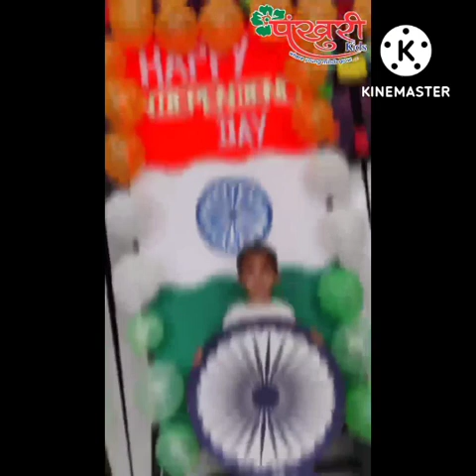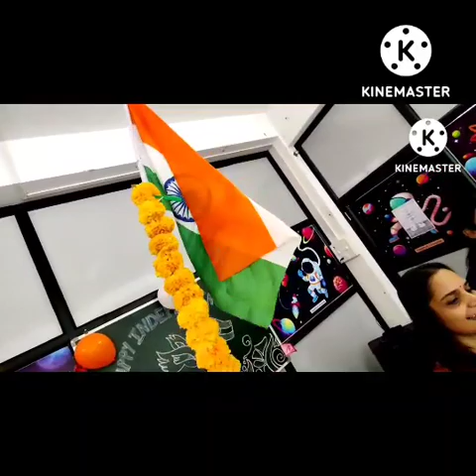independenceday 2k22 @pankhurikids8809 celebration